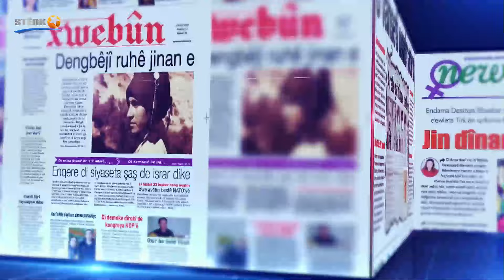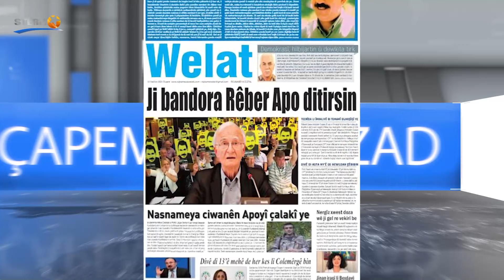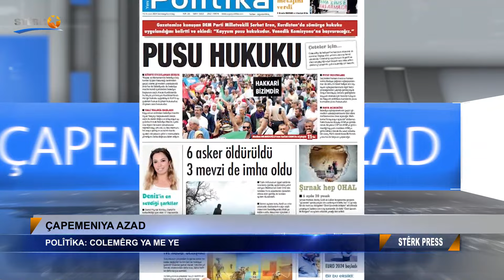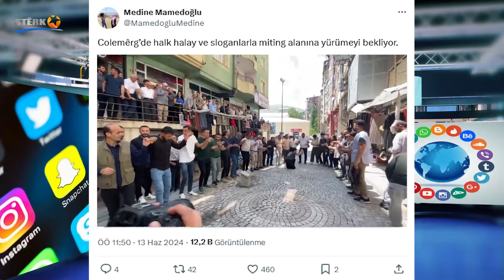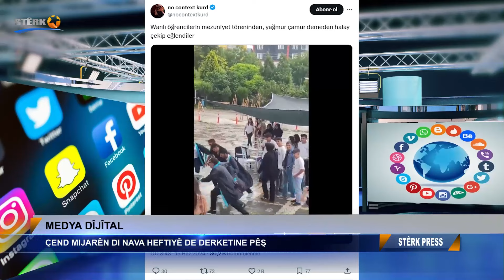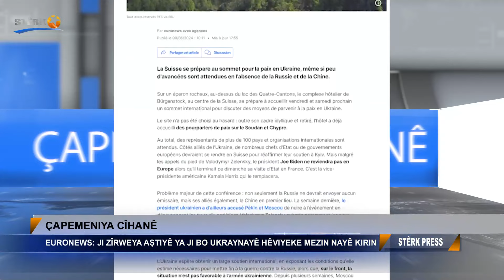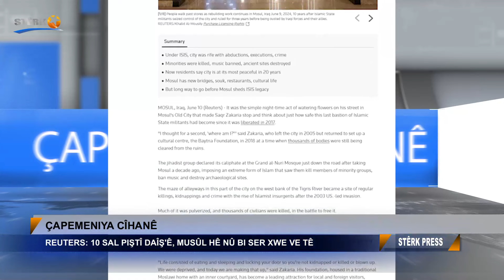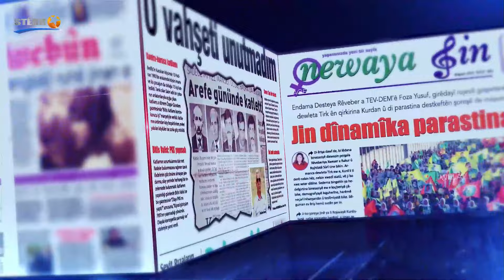Stêrk Prêss - 16.06.2024